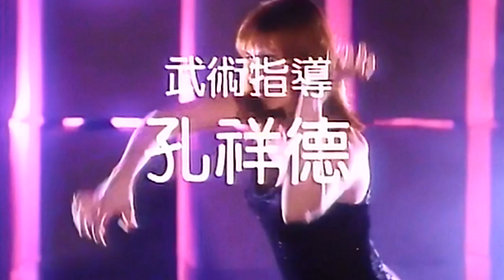'Bloody Mary Killer / Undefeatable' - Cynthia Rothrock Alternate Scenes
Alternate scenes that featured in the Chinese version of Undefeatable (or 'Bloody Mary Killer' as it was called there). Featuring Cynthia displaying her traditional Chinese martial arts & weapon skills.